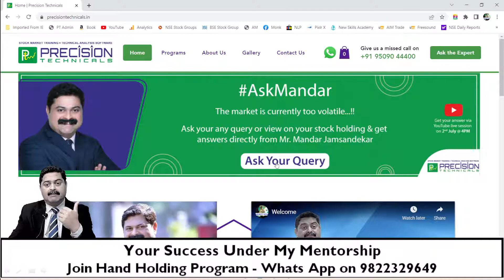Stock Query Solving YouTube Live Session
I am conducting a YouTube Live Session to solve your stock related queries. You can participate in two ways –
1. First Process as follows –
b. On the Home Page – Press the button – “Ask Your Query”
c. Fill the form and Submit your query
d. This will help me take up maximum queries during the Live Session

2. Second Process as follows –
a. You can ask your query in the comment session during the YouTube Live Session

Follow any of the process you are comfortable with.

Regards,
Mandar Jamsandekar